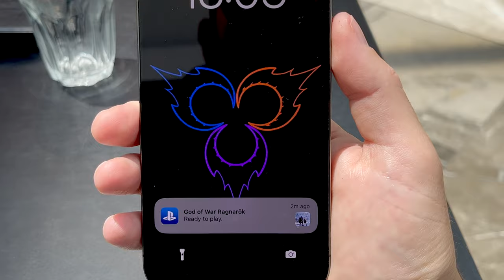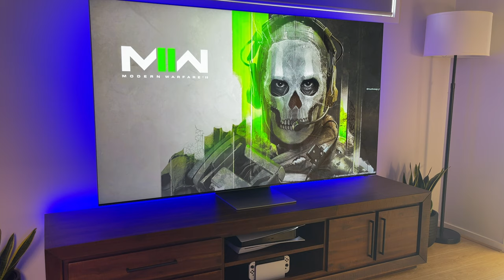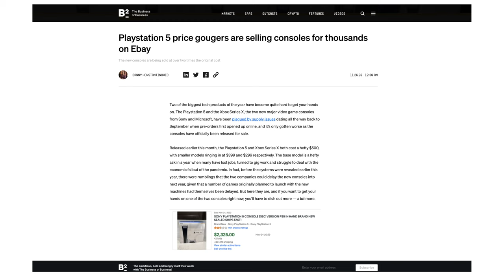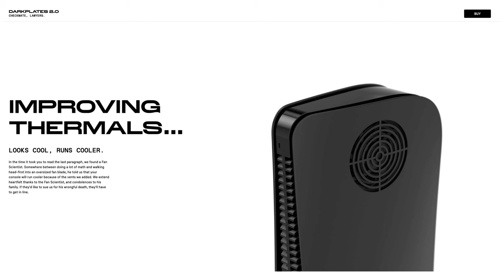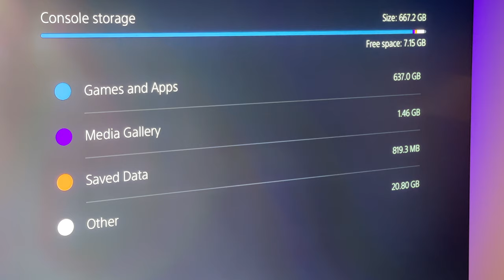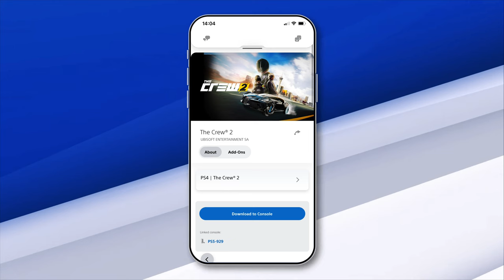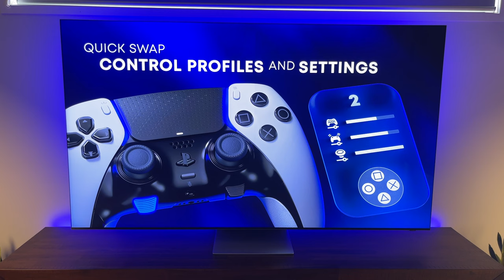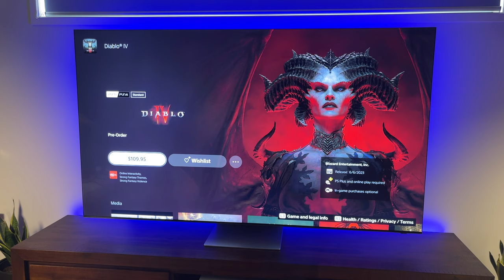PS5 - 2 years later - Is it Truly Next-Gen?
With the ability to handle 4K at 120Hz and 8K at 60Hz, the PS5 is a powerhouse in the making… but has it’s poor roll-out and lack of storage... hindered what should’ve been Sony's finest hour.

Includes details on the good, the bad, suggested improvements and what’s on the horizon for this “elusive” Next-Gen Console... like the DualSense Edge, PS VR2 and New Releases for 2023.

0:00 | Intro
0:43 | Cinematic
1:00 | Games
3:06 | 8K at 60 fps
4:09 | Specs and Availability
5:43 | UI & UX
7:32 | Design
8:31 | DualSense Controller
10:31 | Storage
11:53 | PS Plus
12:58 | PS App
14:06 | Accessories
15:15 | DualSense Edge Controller
16:21 | PS VR2
17:34 | PS5 Rumors
18:12 | New Game Releases
19:09 | Truly Next-Gen?